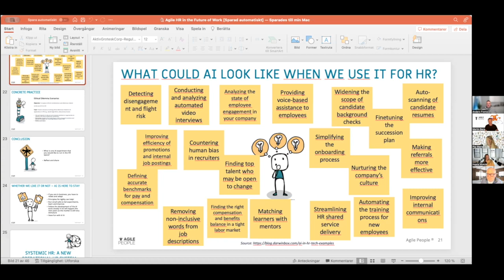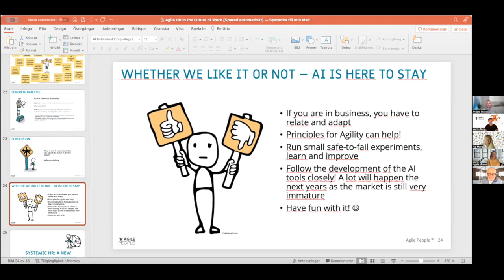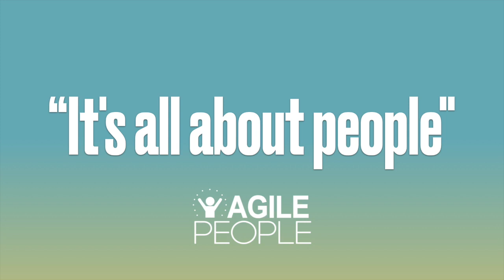Agile People Fika Cast - AI in HR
In this engaging episode of Agile People Fika, the focus is on the
transformative role of Artificial Intelligence (AI) in Human Resources
(HR). The discussion centers on how AI can revolutionize various HR
functions, particularly in recruitment and talent acquisition. A key point is
the potential for AI to inadvertently perpetuate biases, as illustrated by
an example involving Amazon's AI recruitment tool.
The conversation extends beyond recruitment, touching on AI's
applications in performance reviews, employee engagement, and
communication enhancement. The speakers discuss the evolving HR
technology landscape, predicting a shift towards more AI-integrated
platforms and flexible, skill-based recruitment processes.
The podcast highlights the importance of vigilance in managing AI
biases and emphasizes the exciting opportunities AI presents for HR
innovation. It concludes with encouraging embracing AI in business,
advocating for an experimental approach to leveraging AI for more
efficient and effective HR practices. This episode is a must-listen for
anyone interested in the intersection of AI and HR.